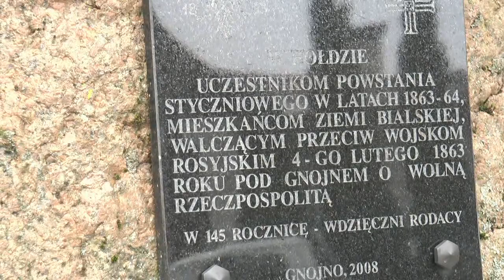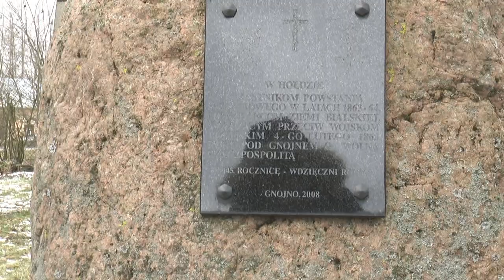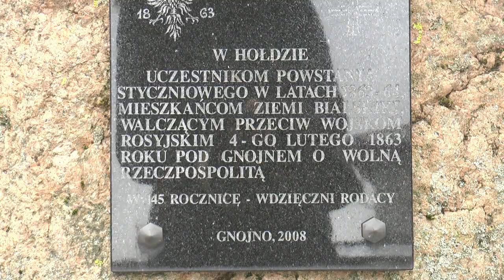W Gnojnie uczcili pamięć Powstańców styczniowych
5 lutego w Gnojnie władze gminy Konstantynów i zaproszeni goście uczcili pamięć Powstańców styczniowych.